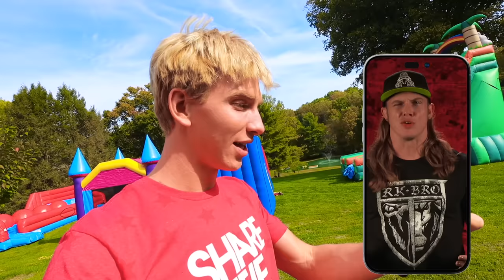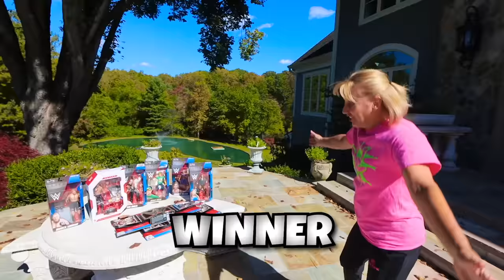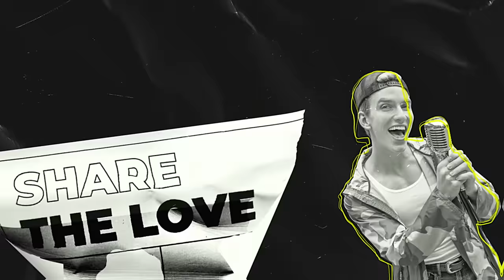TURNED SHARER FAM HOUSE into a BACKYARD INFLATABLE OBSTACLE PARK!!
Stephen Sharer built an entire backyard inflatable trampoline park in momma sharers house! Thanks to Matt Riddle and the WWE Field Day Challenge for making this possible. This video is an ad for Mattel!

You will see momma sharer upset because Steven Share surprised her with an amazing WWE backyard obstacle course challenge at her house. But She wasnt emotional for too long once WWE Superstar Matt Riddle facetimed her and told her she was competing in the backyard obstacle challenge to become an honorary WWE Superstar like Bianca Belair. Even Grace Sharer joined in on the fun!!